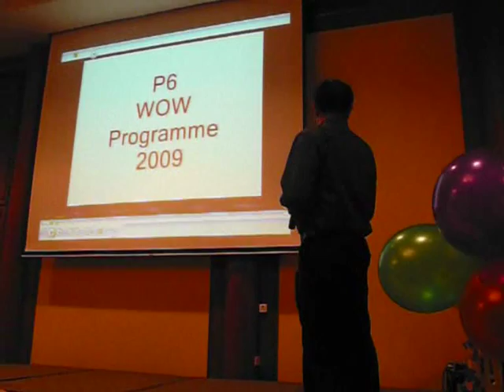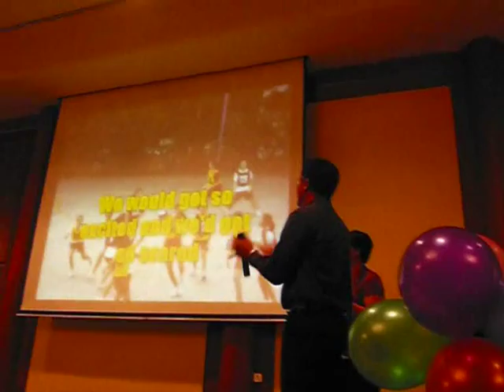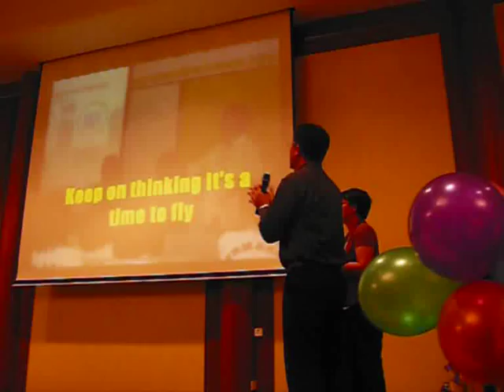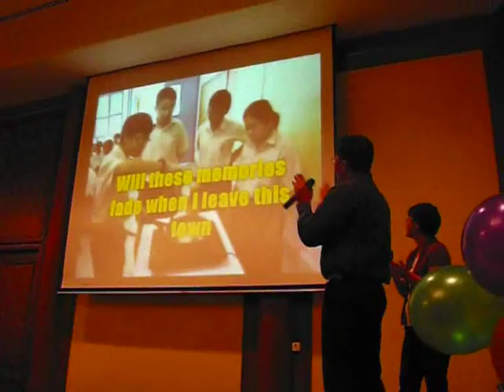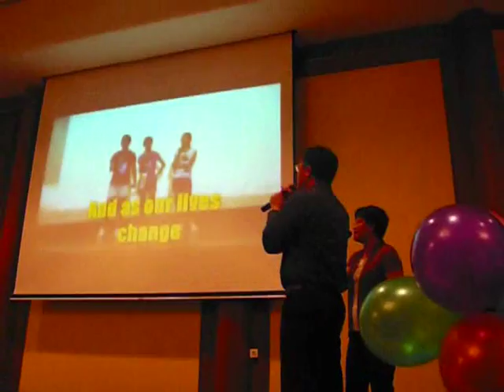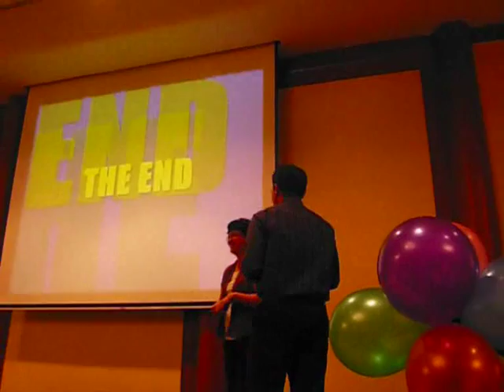Temasek Primary School P6 Graduation Farewell song 2009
Temasek rocks 4ever!!